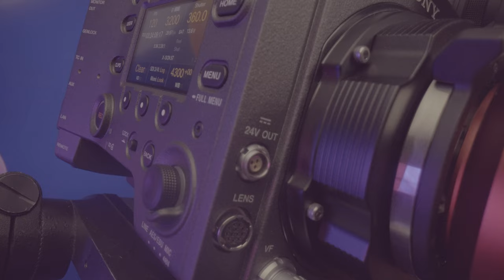Keystone Pictures Sony Venice 2 Promo